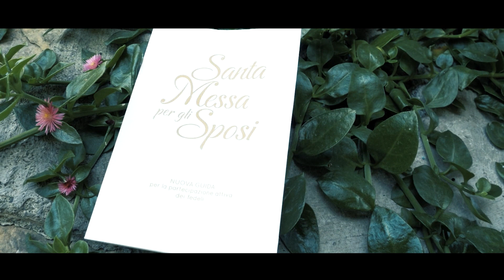Davide e Ramona | Wedding Trailer 2016 | Location Ristorante Pio Nono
Location di Matrimonio Pio Nono

Oppure contatta Innamorati al 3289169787. Innamorati Wedding Studio